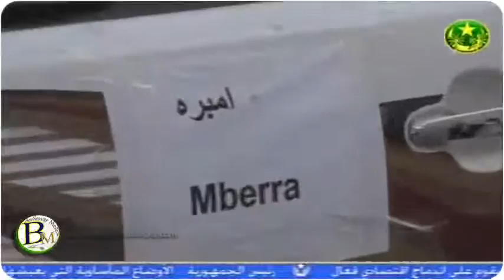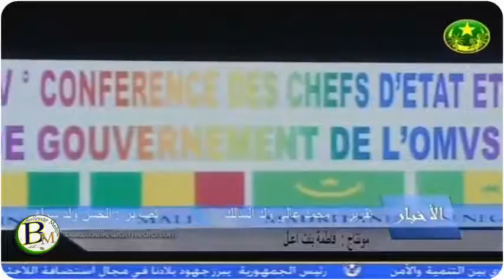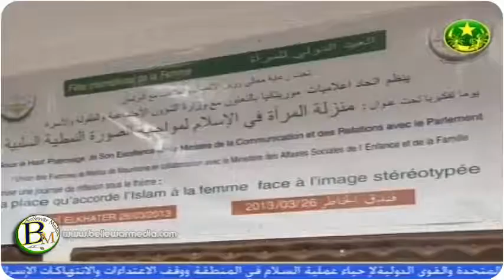نشرة اخبار التلفزة الموريتانية 26-03-2013